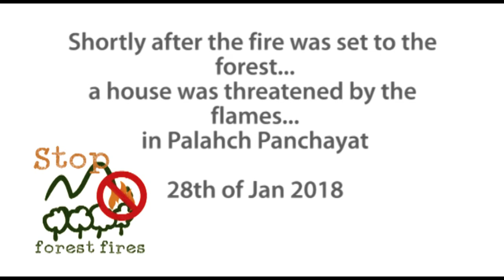Almost burning house from a forest fire.